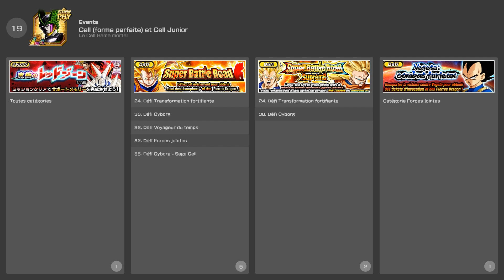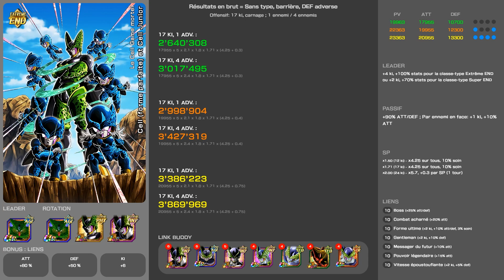Cell LR END: Encore viable avant ZLR ? | Dokkan battle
Dans cette vidéo, analysons ce que vaut Cell LR END avant son ZLR. Est-il encore viable avant son UP ? Qu'apporte-t-il à la team Cell ? On voit ça dans cette vidéo en s'appuyant sur des calculs !

Timecodes:
00:00 Kit Cell LR END
01:46 Linkbuddies & Events
02:36 Valeurs Liens 1
03:43 Valeurs Liens 10